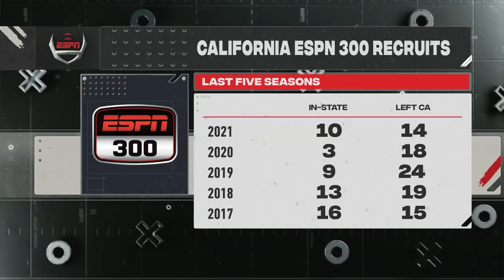Is recruiting the biggest challenge Lincoln Riley faces at USC? | College Football Live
The College Football Live crew discusses the challenge Lincoln Riley faces rebuilding the USC program and share their thoughts on the Trojans' recruiting.